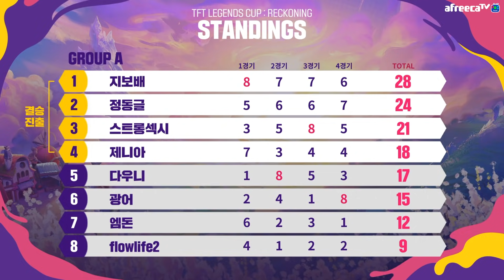금강불괴 갈리오┃16강 A조 하이라이트┃TFT 레전드컵 : 심판